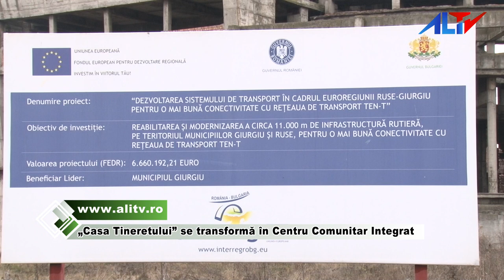„Casa Tineretului” se transformă în Centru Comunitar Integrat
Primăria municipiului Giurgiu a anunțat faptul că a fost dat 🏗️ordinul de începere a lucrărilor 👷🏻 la Centrul Comunitar Integrat. Acesta va fi realizat pe construcția 🏠 cunoscută de giurgiuveni sub denumirea de „Casa Tineretului”.